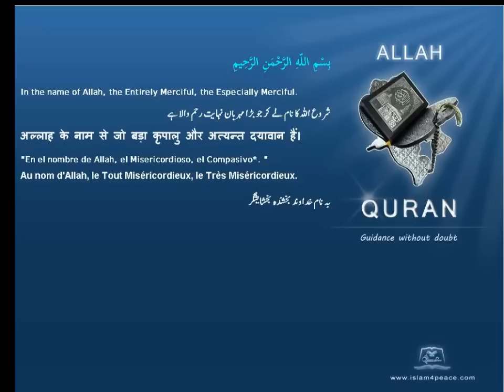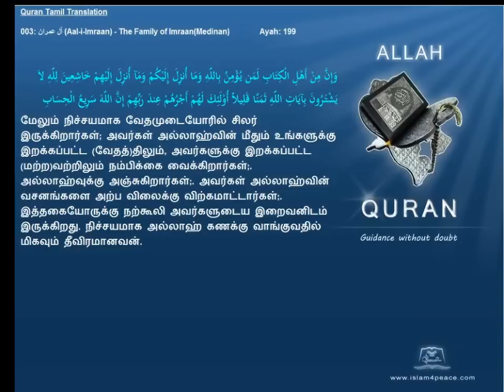Quran Tamil Translation 003 آل عمران Aal i Imraan The Family of ImraanMedinan Islam4Peace com